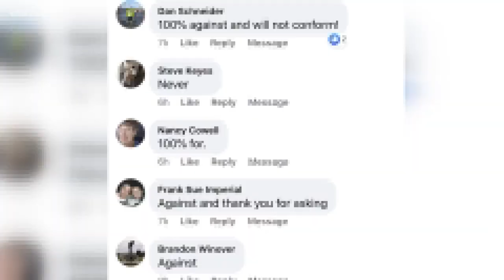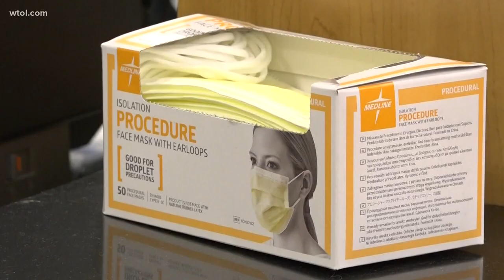Mask mandate not out of the question for Toledo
Some people are asking, "If other people aren't wearing masks, why should I?" And many feel the wearing of masks has been turned into a political issue.